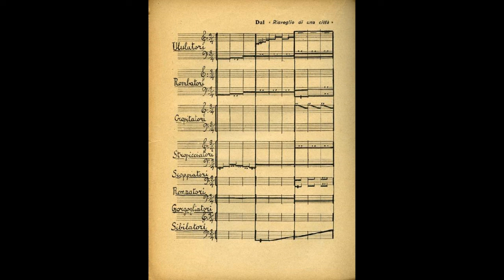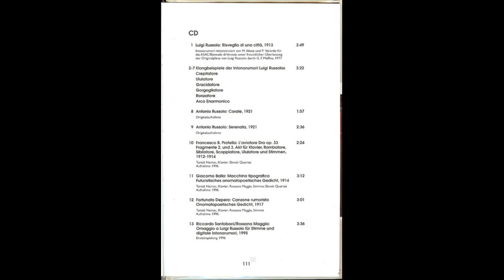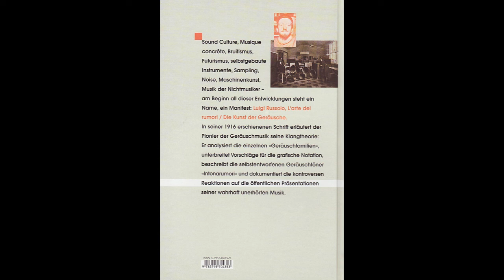Luigi Russolo – Die Kunst Der Geräusche (The Art of Noise) 2000 Full Album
Luigi Russolo – Die Kunst Der Geräusche (The Art of Noise)
Genre: Futurism, Noise, Electroacoustic
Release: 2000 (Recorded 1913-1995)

1.- Luigi Russolo – Risveglio Di Una Città, 1913 0:00

- Klangbeispiele der intonarumori Luigi Russolos
2.- Luigi Russolo – Crepitatore 3:50
3.- Luigi Russolo – Ululatore 4:23
4.- Luigi Russolo – Gracidatore 5:05
5.- Luigi Russolo – Gorgogliatore 5:46
6.- Luigi Russolo – Ronzatore 6:11
7.- Luigi Russolo – Arco Enarmonico 6:32

8.- Antonio Russolo – Corale, 1921 6:54
9.- Antonio Russolo – Serenata , 1921 8:53

10.- Francesco Balilla Pratella – L'Aviatore Dro Op. 33: Fragmente 2. Und 3. Akt Für Klavier, Rombatore, Sibilatore, Scoppiatore, Ululatore Und Stimmen, 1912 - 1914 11:31

11.- Giacomo Balla – Macchina Tipografica, 1994 13:52

12.- Fortunato Depero – Canzone Rumorista,1917 17:12

13.- Riccardo Santoboni/Rossana Maggia – Omaggio A Luigi Russolo Für Stimme Und Digitale Intonarumori, 1995 20:15